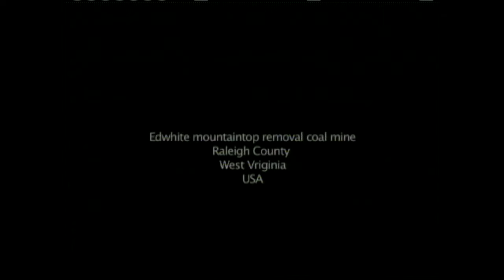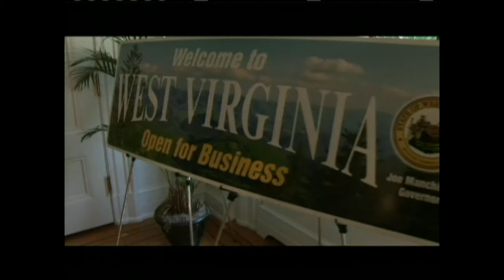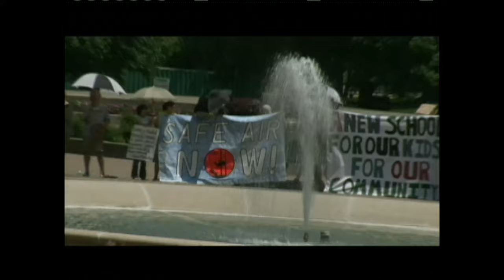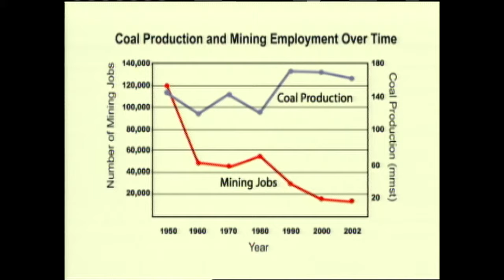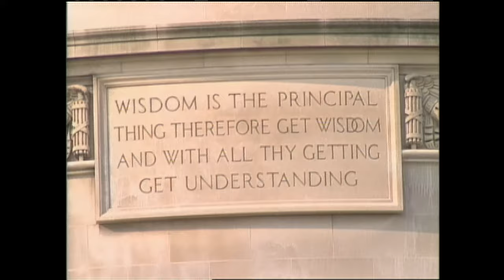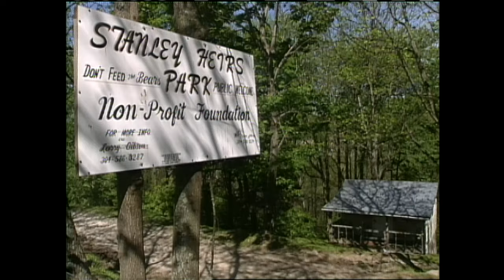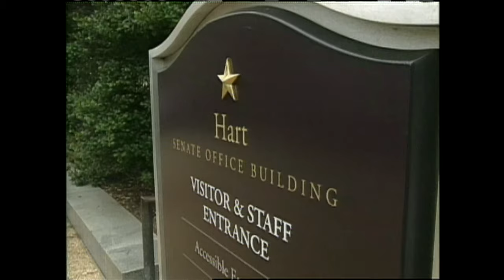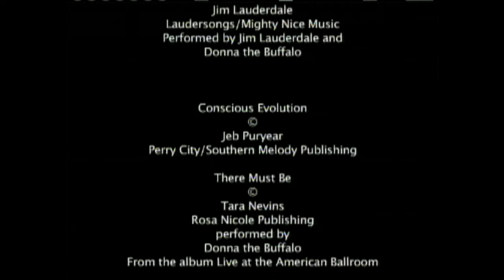Mountain Top Removal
Mountain Top Removal Documentary. Directed by Michael Cusack O'Connell one hour PBS cut.